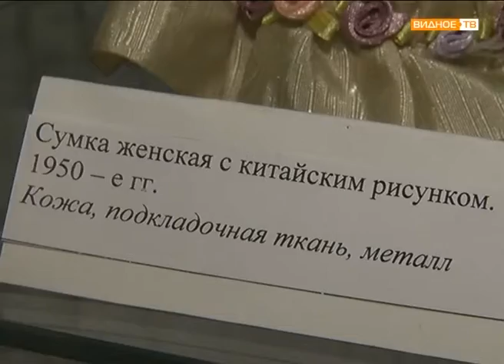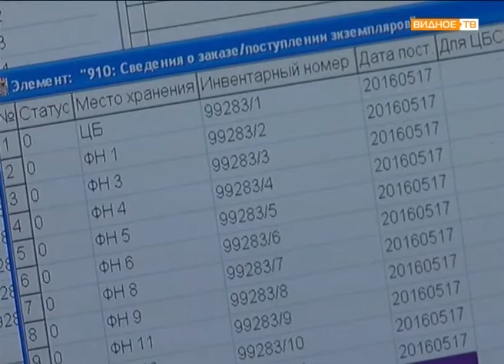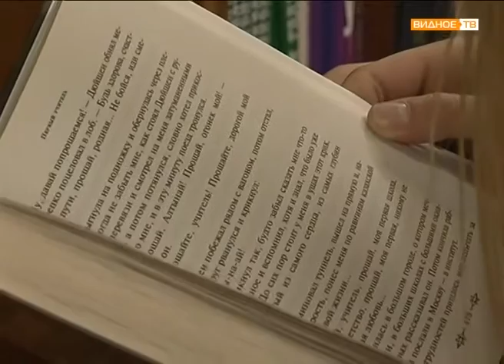Всероссийский день библиотек: "Читайте книги!"